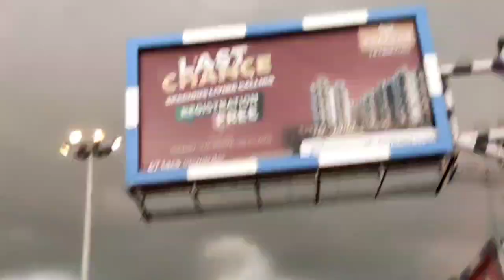Ek month mein 2 baar |Twin Celebration | Surprise visit after long time | Mr & Mrs Jha Vlog & Recipe